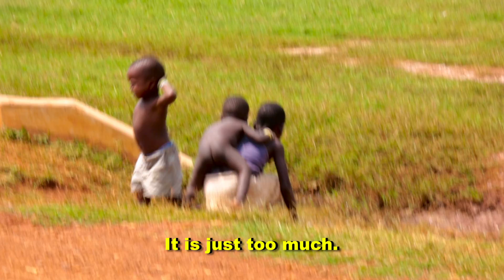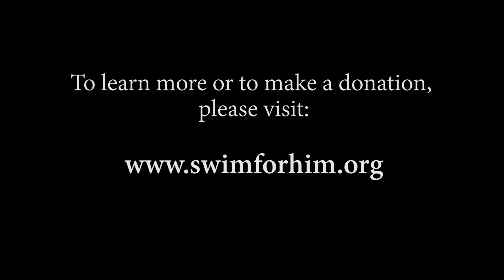S.W.I.M. in Kenya and Uganda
Safe Water International Ministries (S.W.I.M.) began working in Kenya in 2007, and in Uganda in 2009.  We began by going to small, rural churches and teaching them about how the use of chlorine to treat their water can improve their health and increase their livelihood by saving money that might otherwise be spent on the treatment of diseases such as typhoid and dysentery.  We taught them how they can produce chlorine right there in their villages, and also taught the importance of hygiene and how to keep the water safe from contamination after treatment with chlorine. By going to churches, we equip them to minister to the people within their communities, and give them a tool to reach out to others and share the Love of God. God has blessed this work and has brought some fruit to bear.

What is a C.P.U.?
A C.P.U. is a Chlorine Producing Unit. It can Produce Chlorine using water, table salt, and 12 volt electricity from a battery.

How does the C.P.U. work?
It works when the proper amount of salt is added to water, 1 tablespoon per 5 oz. water. After connecting the CPU to the 12v power source, the salt water mixture is then poured through the CPU. While passing through the CPU into another container, the electric current polarizes the salt (sodium chloride), and causes a separation of the sodium from the chloride, thus producing a chlorine solution that can be used for the treatment of water.

In Order of Appearance:
Pastor Jackson
David Spencer
Pastor Dickson Mutoka
Bishop Morrice Okiring
Pastor Juma Fredrick
Greg Stout